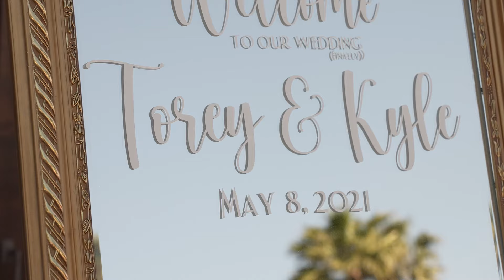True love works miracles! They got married after two postponements.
After postponements, long wait and unknown, Torey and Kyle got married at a beautiful venue, surrounded by their families and closest friends. We got to witness tears of happiness, love for one another and so much joy, fun and smiles. It was truly an amazing day!

Just engaged? Book your Wedding Videographer with Morolo Films. We have some amazing collections for you.